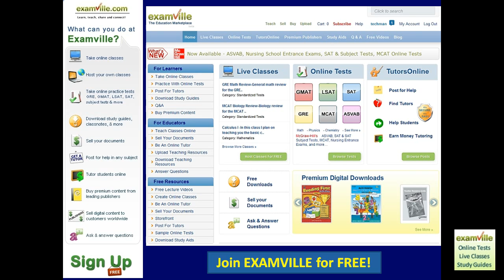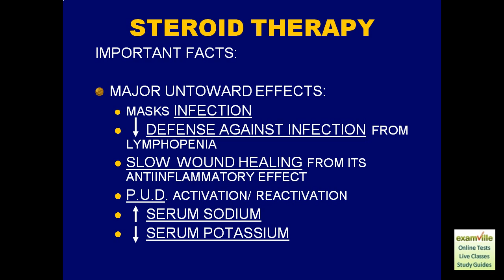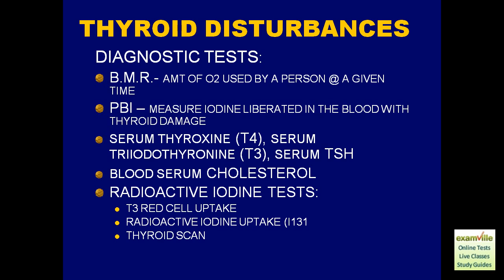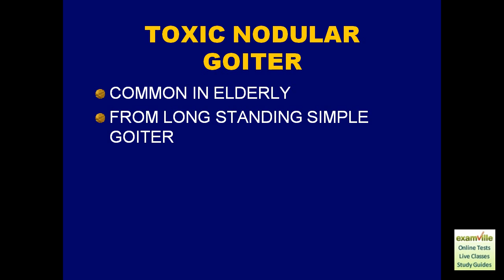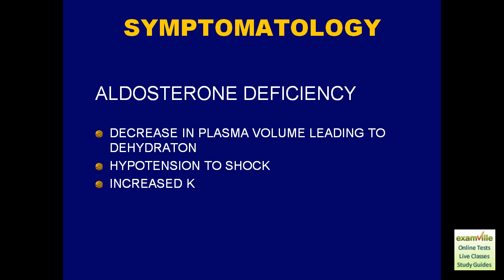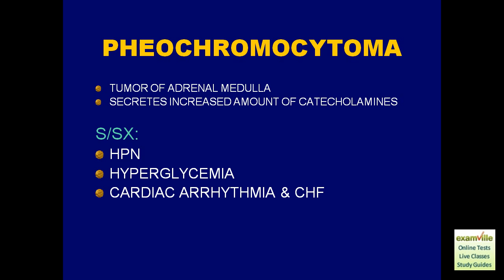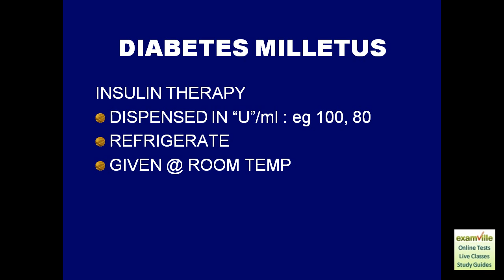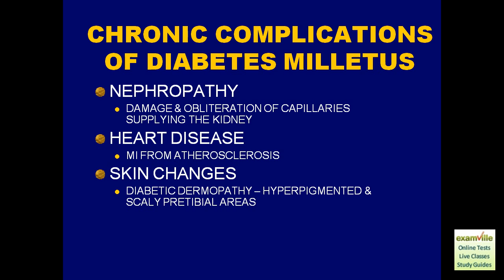Endocrine System - Metabolism (Examville)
Physiology review - Endocrine System. Perfect for premed, college, medical and nursing students. View thousands of videos and download study aids and tutorials at Examville.com. Upload your videos and study aids and host your own classes/tutoring sessions for free at Examville.

Join for FREE - Examville.com®  (the education marketplace TM).